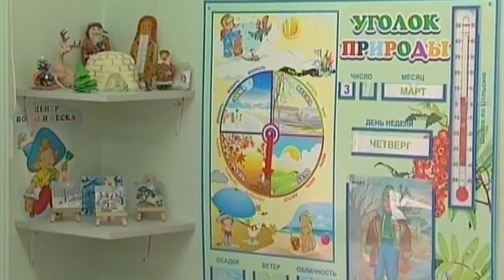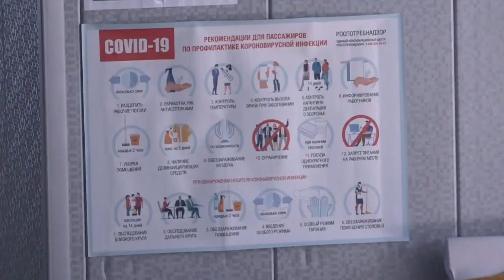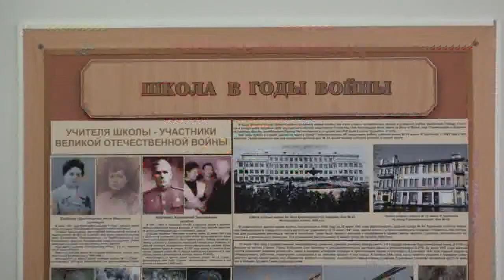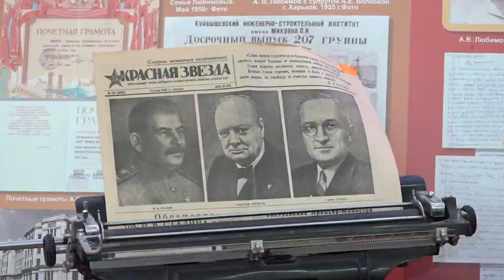Итоговый выпуск СТВ от 16 июня 2020 г.